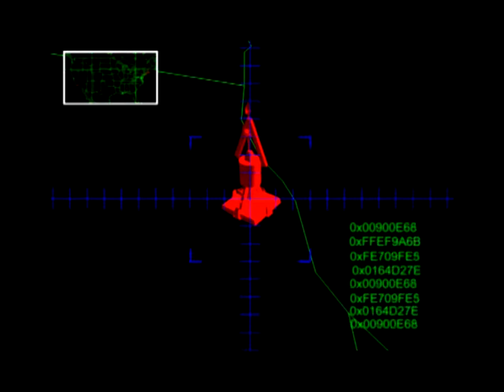Let's Play Red alert 2-Ep.5: Allied Mission 4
Welcome back, Clgam3r here. In this mission we're trying to save Chicago.

Still available for free this game and it's expansion, grab now a free copy.